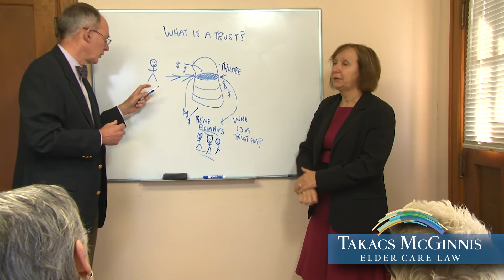What To Expect: After the Initial Meeting